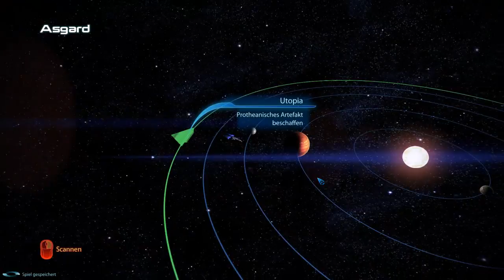Lets Play Mass Effect 3 Deutsch Teil 8 "Zurück auf Eden Prime"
Dort wo alles begann